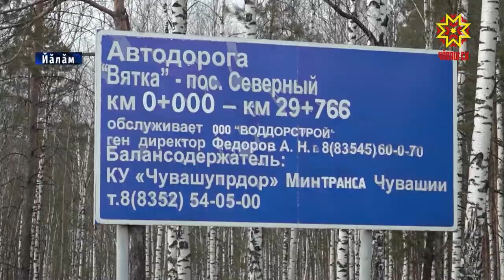Йăлăма пурте кĕреймĕç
Атăлăн сулахай çыранĕнче кашни кунах çакнашкал ӳкерчĕк. Пуш уйăхĕн 30-мĕшĕнчен пуçласа çул-йĕр инспекторĕсем Йăлама каякан пур водителе те чараççĕ.